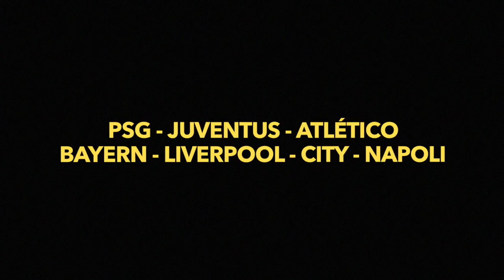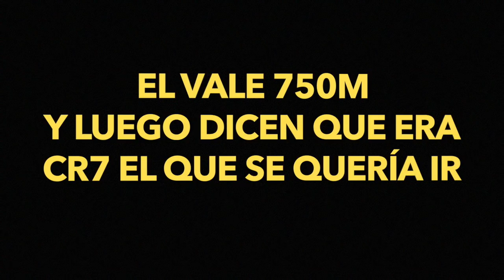URGENTE! el Real Madrid NECESITA FICHAR a Robert Lewandowsky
El Real Madrid NECESITA FICHAR a Robert Lewandowsky y florentino tiene abrir la billetera para compensar la perdida de Cristiano Ronaldo